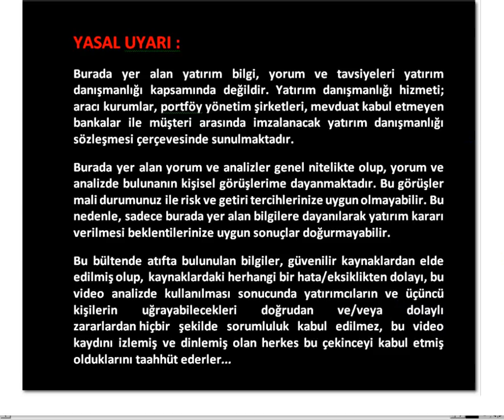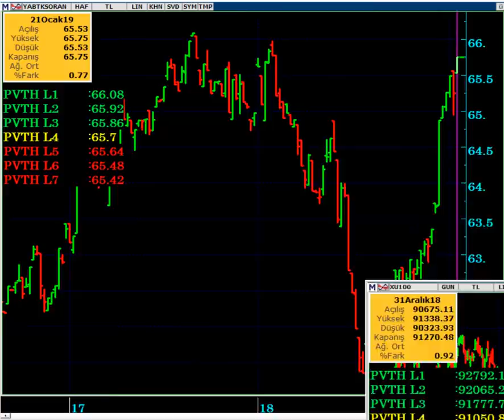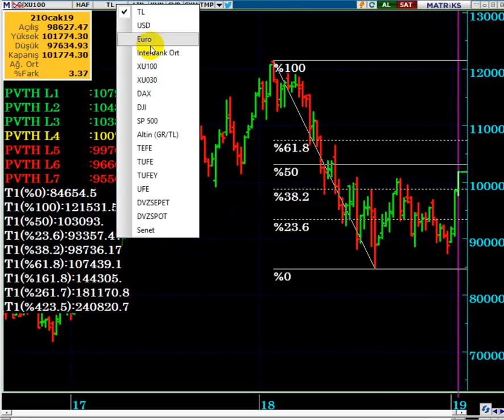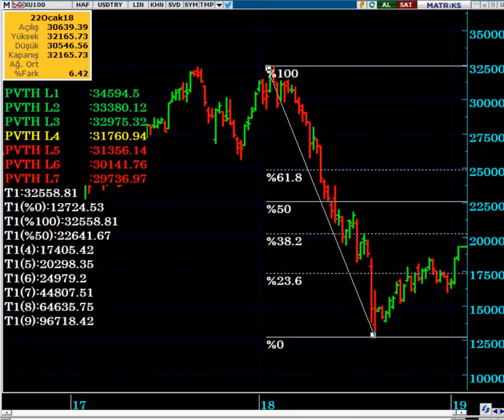BORSADA 102.500 DİRENCİ VE YABANCI İŞLEMLERİ...!!!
BORSADA HEDEF NERESİDİR...?
ENDEKSTE YÜKSELİŞ DEVAM EDER Mİ...?

Borsa,
Borsa analiz,
borsa 102500,
borsa 100 bin,
borsa yüzbin puan
Yabancı takası artan hisseler,
Yabancı takas oranı bugün,
borsa hedef neresi,
borsada yabancı işlemleri,
yabancı takas oranı,
borsada dikkat edilecek seviyeler,
Dolar bazında borsa,
Borsa nereye kadar yükselir,
Hangi hisse alınır,
DolarTL,
Bugün dolar,
bugün dolar ne kadar,
Borsa,
Brent petrol,